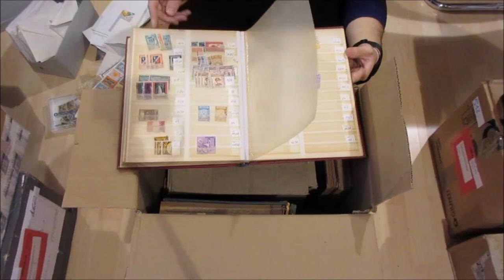Asta 41 - Lotto 514 - Lotto divertimento - Europa ed estero 1850/1980. Rimanenze di magazzino ecc.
Lotto divertimento - Europa ed estero 1850/1980. Rimanenze di magazzino in album, scatoli e fogli sfusi con piccole collezioni. Grande assortimento in 2 scatoloni.